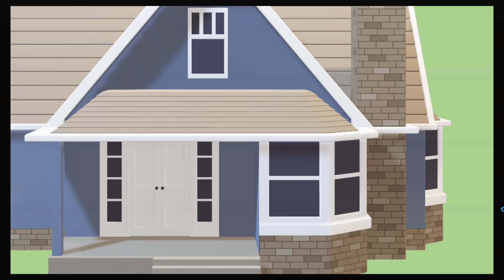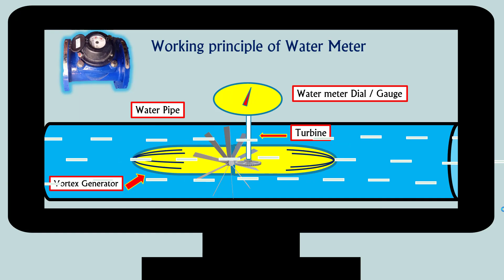Importance of water meter | How to save money on water bill - part 1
Importance of water meter part 1 Watermeter How to save money on water bill.